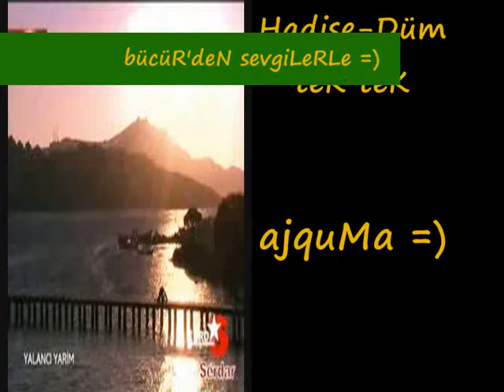Merve Sevi Düm tek tek